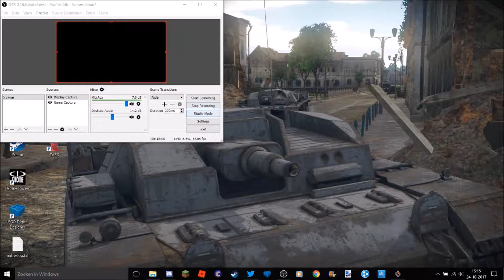YOU'VE GOT A HOLE IN YOUR RIGHT WING | War Thunder (DUTCH)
Hello, Hojoz here!

Today I fly out with Galaxyeater for another War Thunder battle. Little did we know that things weren't gonna go as planned this time